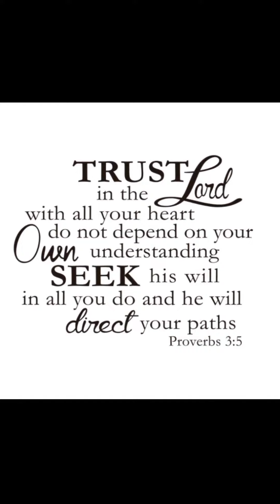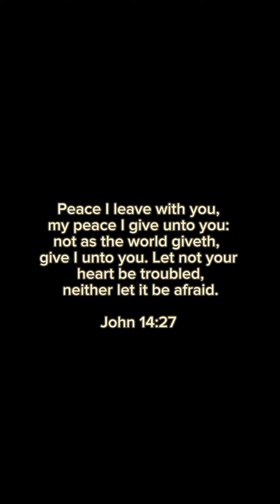MAGKANO NA ang aking na gastos SA apat na biik? SA ISANG BUWAN na aking pag aalaga?@Province_Life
I need your advice and support guys